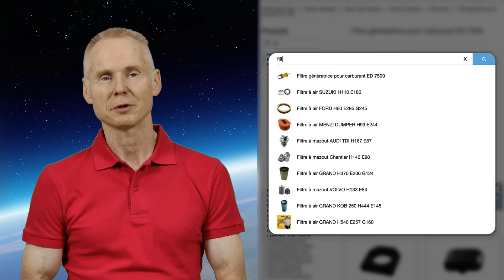YourShop presents QQAC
Quick Query Auto-Completion
With QQAC, searching in a shop with 40'000 products is easy and fast.
Even in small shops it is highly efficient.